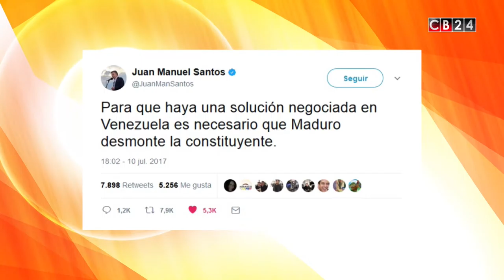Programa: Todo con Orlando (PG 02)